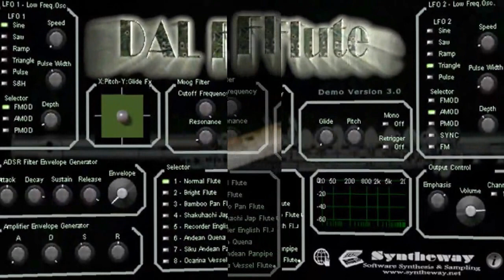DAL FLute Woodwinds feat. Recorder VST VST3 Audio Unit: Sumer Is Icumen In -Summer Canon Cuckoo Song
- NEW UPDATE v4.0 Woodwinds VST VST3 Audio Unit with new Orchestral (Oboe, Bassoon, French Horn, Piccolo, Clarinet) and Ethnic Shinobue, Pai xiao, Dizi Bangdi, Nai, Ney Woodwinds virtual instruments.

- Sumer Is Icumen In" (a.k.a. the Summer Canon and the Cuckoo Song) Medieval English round tune using the DAL Flute (Recorder Flute) VST Plugin for Microsoft Windows and Apple macOS (formerly Mac OS X and OS X). See requirements below.

Note: * "Sumer Is Icumen In" (also called the Summer Canon and the Cuckoo Song) is a medieval English round or rota of the mid-13th century.
The title translates approximately to "Summer Has Come In" or "Summer Has Arrived". The song is composed in the Wessex dialect of Middle English.
Although the composer's identity is unknown today, it may have been W. de Wycombe. The manuscript in which it is preserved was copied between 1261 and 1264.
This rota is the oldest known musical composition featuring six-part polyphony.
It is sometimes called the Reading Rota because the earliest known copy of the composition, a manuscript written in mensural notation, was found at Reading Abbey; it was probably not drafted there, however (Millett 2004). The British Library now retains this manuscript (Millett 2003a).

Software Description:

DAL Flute & Woodwinds is an orchestral and ethnic woodwind virtual instrument collection, consisting of flute, oboe, clarinet, bassoon, piccolo, cor anglais (English horn), recorder, paixiao, dizi bangdi, shakuhachi, shinobue, quena, siku, nai, ney, ocarina as well as a small orchestra ensemble and woodwind section. Available in VST 32 bit and 64 bit and VST3 64 bit versions for Windows / Audio Unit, VST and VST3 for macOS. Also developed as EXS24 and KONTAKT Sample Libraries.

Presets:

01 Flute Legato
02 Flute Non Vibrato
03 Flute Sustain Vibrato
04 Flute Staccato
05 Flute Staccatissimo
06 Flute Pizzicato (Slap Tongue)
07 Flute Trills
08 Oboe
09 Piccolo
10 Bassoon
11 Clarinet
12 Cor Anglais (English Horn)
13 Recorder (English Flute)
14 Shakuhachi (Japanese Flute)
15 Shinobue (Japanese Flute)
16 Paixiao (Chinese Panpipe)
17 Dizi Bangdi (Chinese Flute)
18 Andean Quena (South America)
19 Andean Siku (South America)
20 Siku Panpipe (Edge-Blown)
21 Bamboo Panpipe (Edge-Blown)
22 Nai (Romanian Pan Flute)
23 Ney (Ancient Persian Flute)
24 Ocarina (Sweet Potato)
25 Ocarina Vibrato
26 Orchestral Woodwinds (Flute, Oboe, Cor Anglais / French Horn, Bassoon and Contrabassoon)
27 Woodwind Section (Oboe, Cor Anglais / French Horn, Bassoon and Contrabassoon)